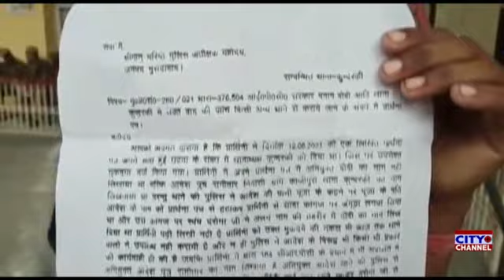मुरादाबाद के कुंदरकी निवासी पीड़िता ने वरिष्ठ पुलिस अधीक्षक से लगाई इंसाफ की गुहार